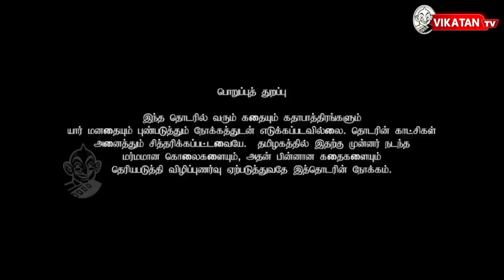‘பங்க்’ குமார்: கல்லூரி மாணவர்..ரவுடி ஆன கதை ! | Funk Kumar Encounter | Mr.K Crime Series #17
பங்க் குமார் இப்பெயரை கேட்டாலே ஒரு காலத்தில் அலறினர் மக்கள். கல்லூரி படிக்கும்போது உமர் என்பவருடன் சேர்ந்து சிறு தப்புகள் செய்து கொண்டுயிருந்த குமார், அவருடைய கொலைக்கு பிறகு முழுநேர ரவுடியாக மாறினான். கொலை, கற்பழிப்பு, கட்டப்பஞ்சாயத்து என்று கால் பாதிக்காத இடமே இல்லை. இதை பார்த்த காவல்துறை அவனுக்கு தேதி குறித்தது. இருமுறை தப்பிய அவன் இறுதியில் அவன் உயிர் உருவப்பட்டது. அவன் பெங்களுருவில் கைது செய்யப்பட்டனா இல்லை சென்னையில் சுட்டு கொல்லப்பட்டனா ?
CREDITS
Host -Karthick bala  | Script - Gauri, Vinitha| Camera - Dinakaran, Saran | Edit -Senthilkumar | Music - Santhosh | Sound - Esidor, Vignesh